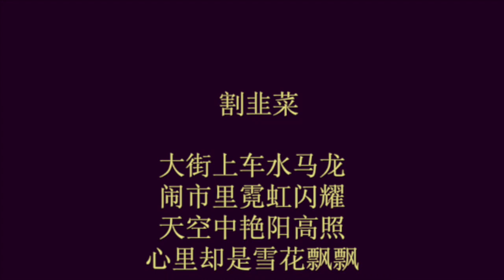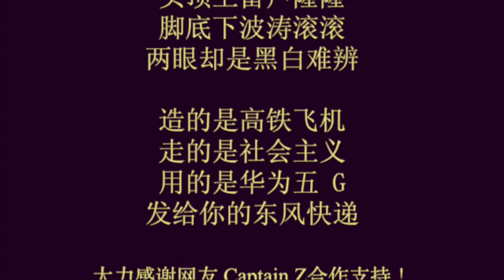2024应景作 - 割韭菜 (前仆后继版）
股市暴涨暴跌
一片鬼哭狼嚎
楼市一泻千里
百姓哭爹叫娘